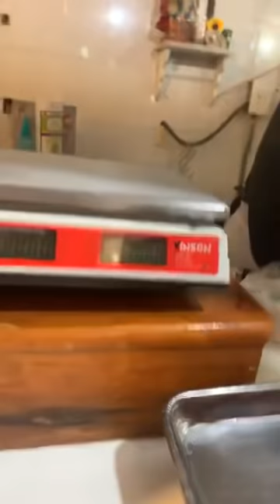FELIZ DÍA DEL PADRE- José Hernández / Grupo Soberano de Tierra Mixteca